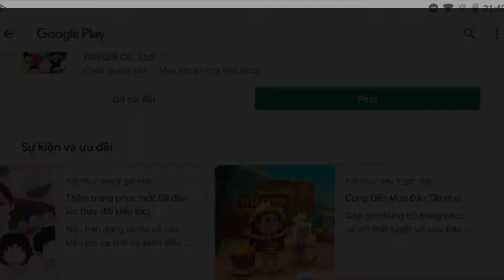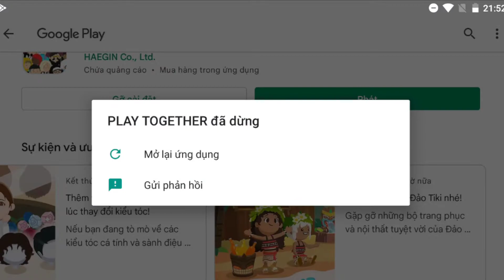Ngư dân thân thiện | Tập 25 : Game hôm nay nó lạ lắm...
Clip mang hình thức giải trí!
Like và sub nếu bạn vui!!